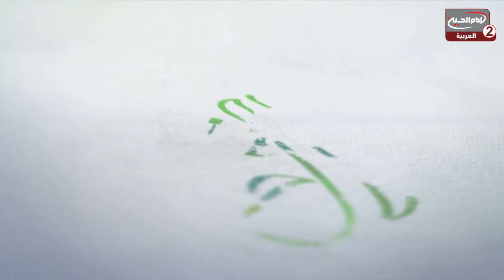شرح اصول الكافي(145):ولادة الامام علي بن موسى الرضا عليهما السلام،مع ايةالله الشيخ عبدالكريم الحائري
اسم البرنامج: شرح اصول الكافي

سماحة اية الله الشيخ عبد الكريم الحائري
موضوع الحلقة : ولادة الامام علي بن موسى الرضا عليهما السلام
الحلقة: 145
كود البرنامج :  9.09995

التاريخ: 1438ق
المواضيع الجانبية : متى ولد الامام علي بن موسى الرضا عليهما السلام؟
متى استشهد الامام علي بن موسى الرضا عليهما السلام؟

التصنيف : تعليمي

أساليب و طرق ايصال المساعدات المالية لقناة الامام الحسين عليه السلام:

١- عبر مكاتب شركات التحويل المالي في مدينة كربلاء المقدسة الى قناة الامام الحسين عليه السلام
٠٠٩٦٤٧٨٢٢١٨٠٠٠٥ العراق

٢- عبر ارسال رسالة باسم لبيك ياحسين الى رقم هاتف قسم العلاقات العامة في القناة sms او الواتس آب
٠٠٩٦٤٧٨٢٢١٨٠٠٠٥ العراق

اب ستور:
Imam husseintv by IMAM HUSSEIN TELEVISION NETWORK

موقع قناة الامام الحسين عليه السلام الثانية باللغة العربية:

https//Imamhussein2.tv